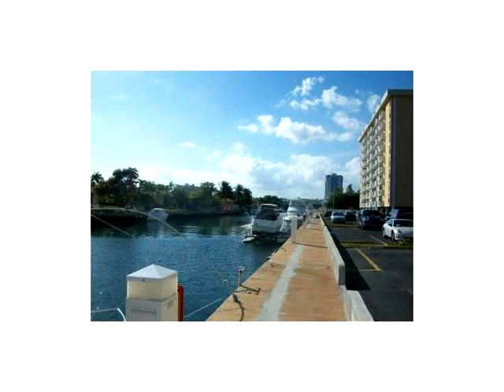2020 NE 135 ST # 806,North Miami,FL 33181 Condo For Sale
Gorgeous unit remodeled, exquisite taste water front building, dock on the back. unit comes without dock